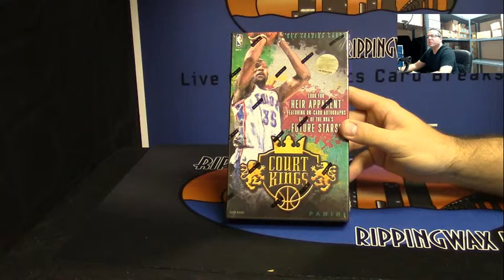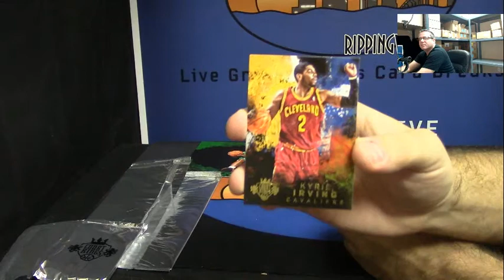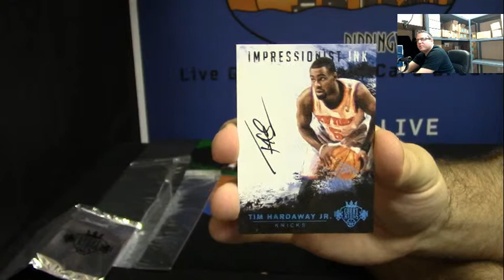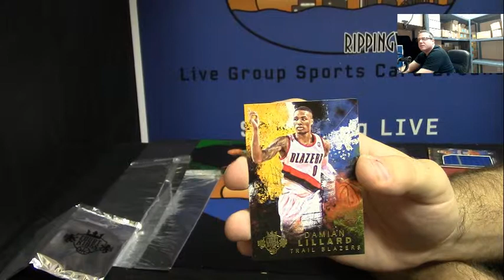2014 15 Panini Court Kings Basketball 1 Box Personal Break for Ben